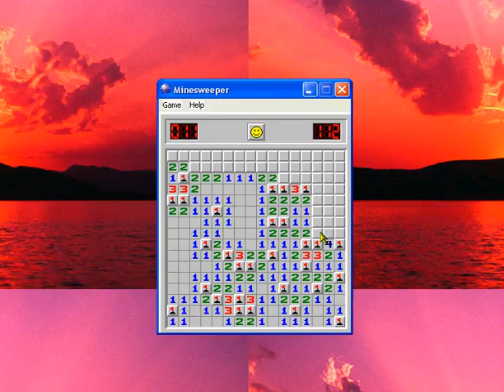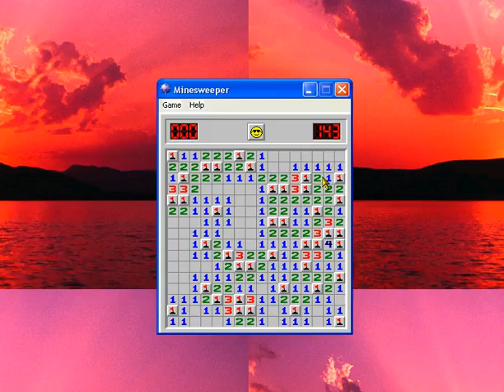Intermediate Minesweeper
Playing Minesweeper, and getting a pretty good score